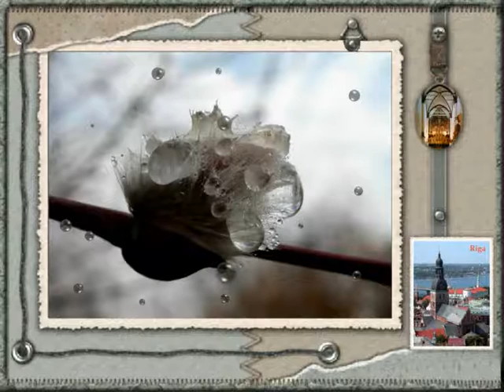INESSA GALANTE Alcina, opera Tornami a vagheggiar Händel - Decor Raindrops